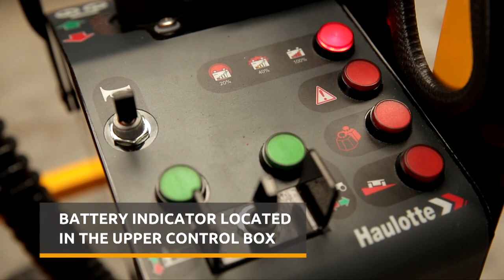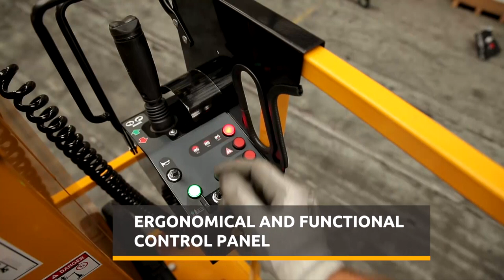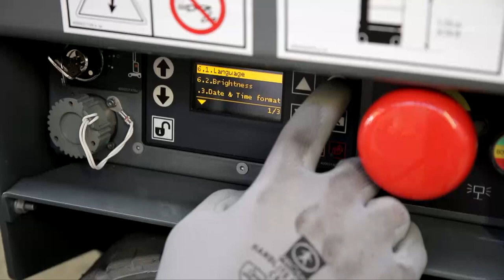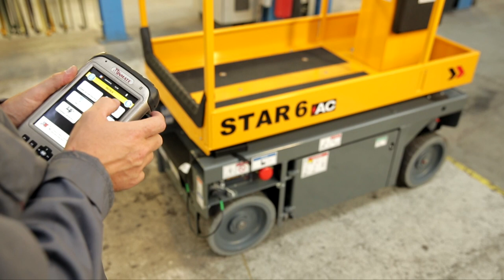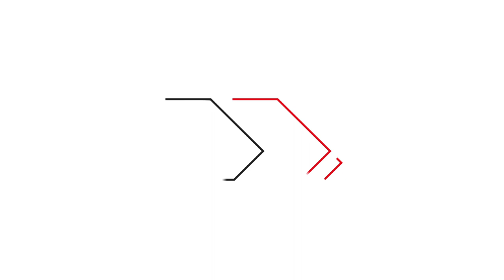Haulotte - STAR 6 - 8 S - EN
The new STAR range : everything’s changed except the name!

More agile, more robust, more reliable than ever, easier to use and maintain…

The STAR range without jib is the ideal solution to carry out daily tasks aloft!